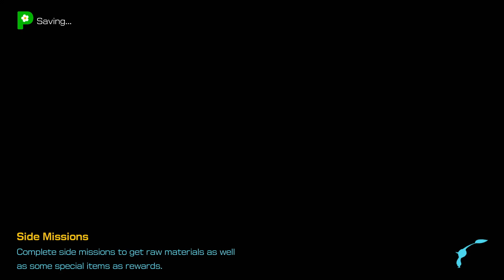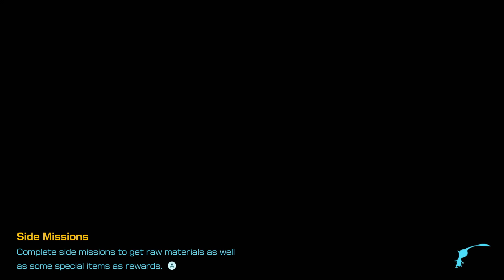The Ravaging Rave [16]: Pikmin 4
Was not expecting to be fearing for my life while jamming today but here I am! 🕺